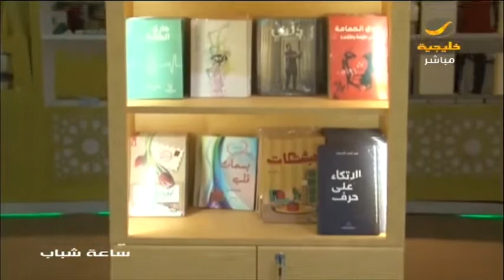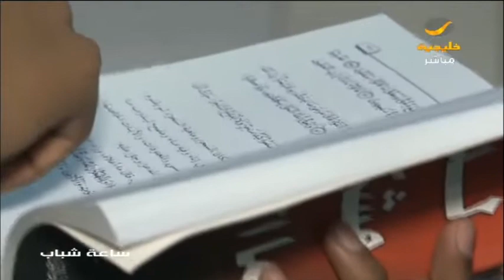ساعة شباب 27 ديسمبر 2018